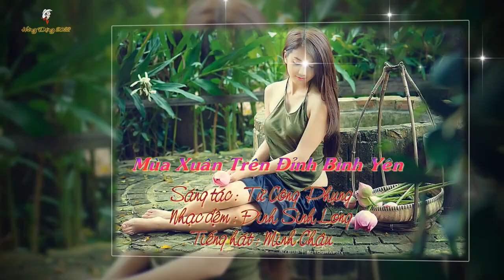MÙA XUÂN TRÊN ĐỈNH BÌNH YÊN (Từ Công Phụng) - MINH CHÂU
- Cảm ơn nghệ sĩ Đặng Hùng (từ Úc Châu) đã có nhã ý thưc hiện cho chúng tôi những Music Videos nghệ thuật, với tiếng hát Minh Châu và nhạc đệm Đinh Sinh Long, từ kênh DinhDucThaoLinh này.
-"Duyên kết nối văn nghệ" của những thân hữu có cùng thú vui ca nhạc qua internet.